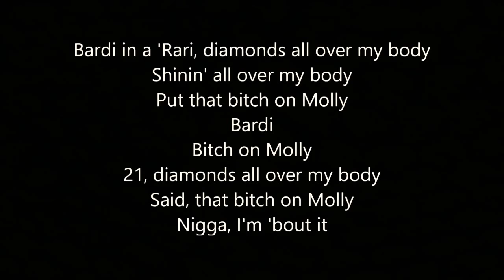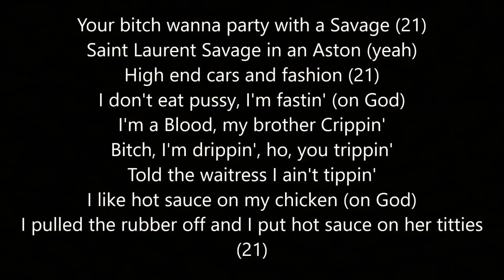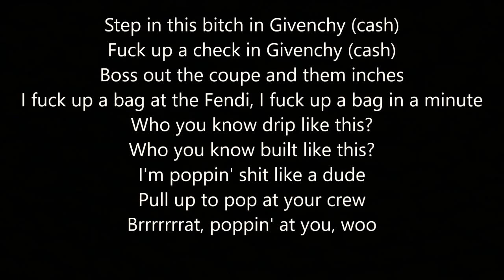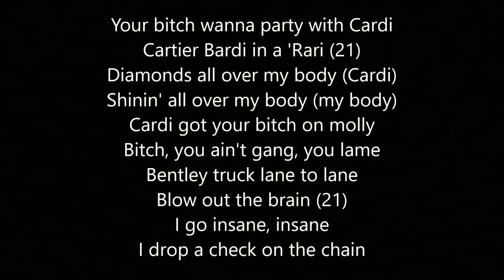Cardi b feat 21 Savage “Bartier Cardi” Lyrics